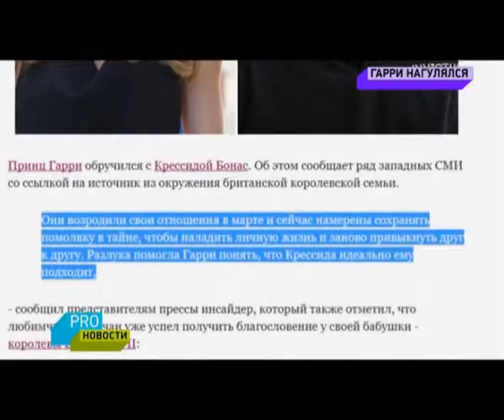Принц Гарри женится на Крессиде Бонас